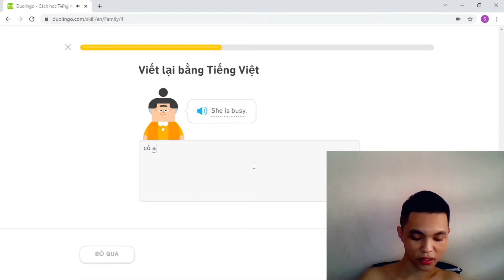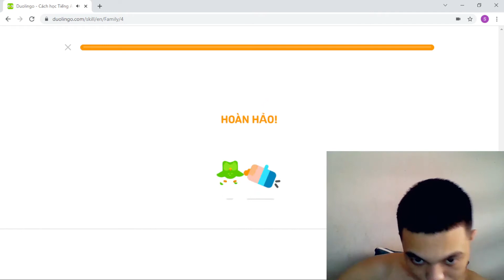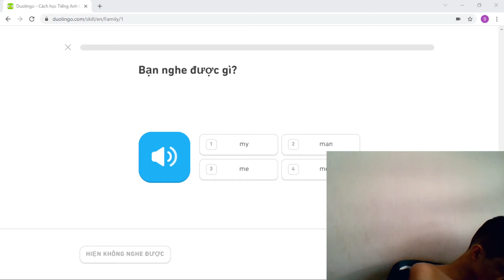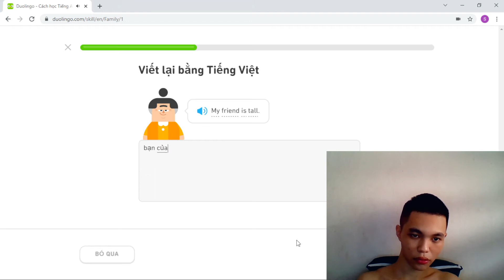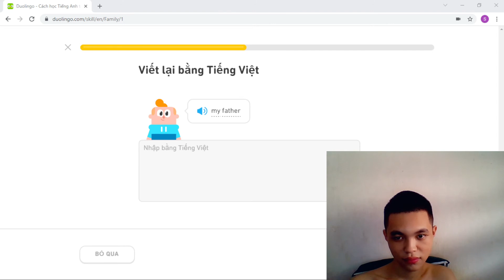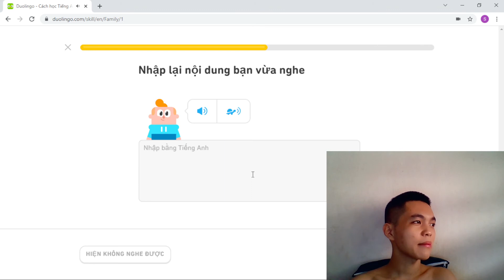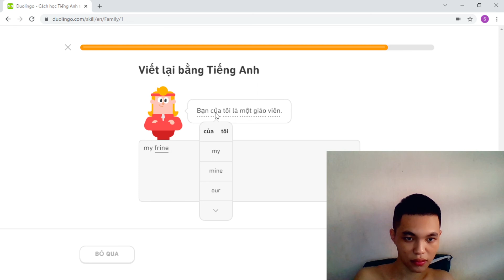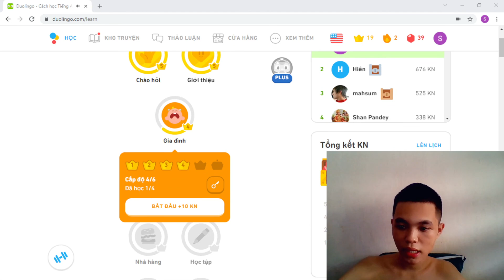Buổi 35 Học Online cùng Duolingo chủ đề Gia Đình bài 9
Học tiếng Anh online cùng Duolingo nha